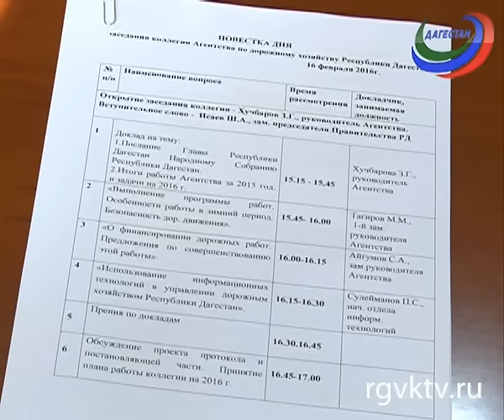Рекорд. В прошлом году в Дагестане уложено 228 тонн асфальта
В 2015 году уложено 228 тонн асфальта, эта около 60 км дорог. Рекордная цифра за последние 20 лет.